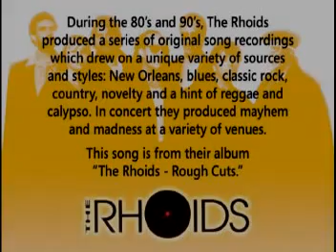Sugar Rush - The Rhoids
SUGAR RUSH
Inspired by Delta Blues...but with a licorice twist.

Hush, hush, Sugar Rush
Can't get enough of your candy
Slow as molasses
This little lass has
Sure been pulling my taffy

Candy kisses, licorice twist
These are the things that I would miss
If you were gone
My sweet little bon-bon
I can't get enough of your candy

Take a little walk to my candy shop
Take a little lick of my lollipop
Take a little tug
On my Turkish taffy

Cherry gumdrops make me smile
You light my eyes like a nonpareil
There's no excuse
I got the sweet-tooth blues

James Byfield: Vocals, Rythm/Lead Guitar, Cuatro, Synthesizer
Ron Harper: Harmonica, Vocals
Peter Nord: Bass Guitar, Vocals
Randy Winslow: Drums
Timothy Opsomer: Guitar
Ingrid Harper: Vocals, Percussion Effects
Derrick Wright:Lead Guitar
Heather Robertson: Vocals
George Bertaina: Keyboards